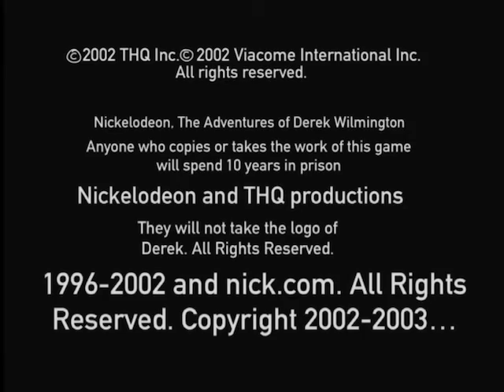if I had my own game in 2002…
DONT COPYRIGHT MEEEEEEE… Nickelodeon/THQ inc.